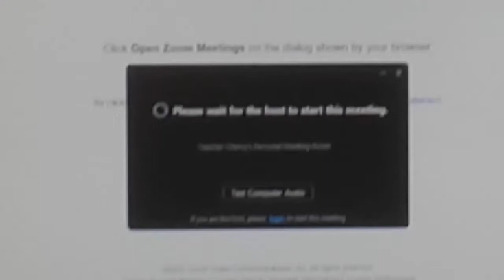ready for online class.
W O O O O O O O O O O O O O O O O O O